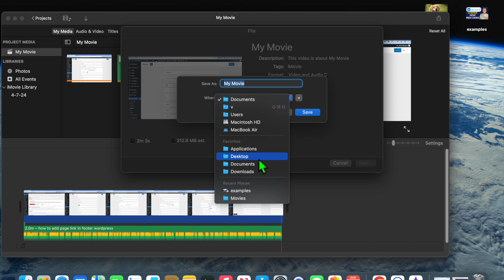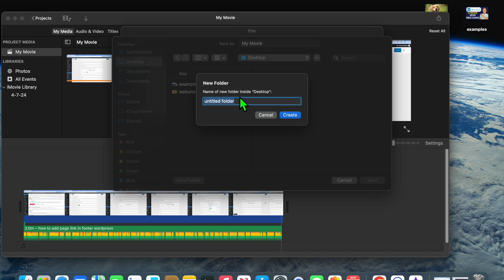How To Save Imovie Project To Desktop On Mac